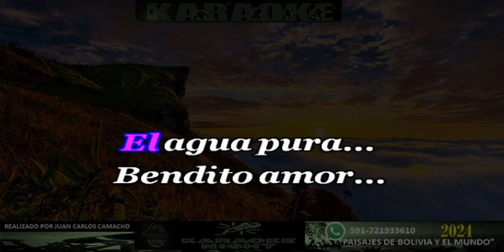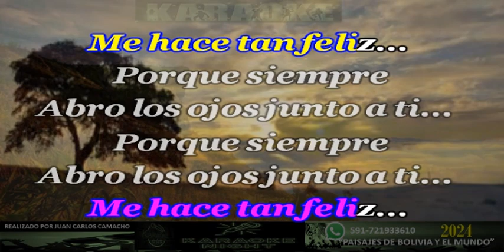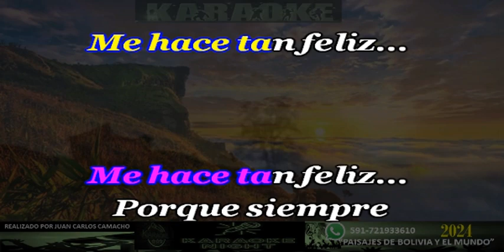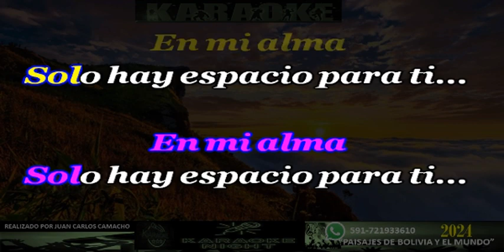SUEÑOS DE AMOR - JESSI URIBE Y PAOLA JARA KARAOKE (COVER)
KARAOKE DE JESSI URIBE Y PAOLA JARA - SUEÑOS DE AMOR